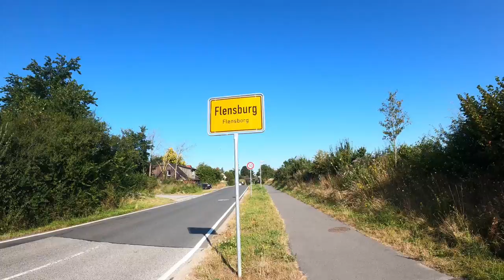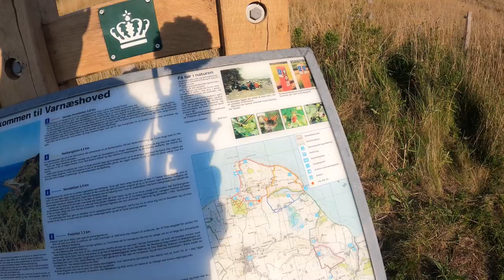Noch ein Wochenendtrip | Bikepacking | Sommer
Nach dem WAHNSINNS-WOCHENENDE gibt es gleich eine Woche später noch eine Übernachtungstour nach Dänemark.

Viel Spaß!